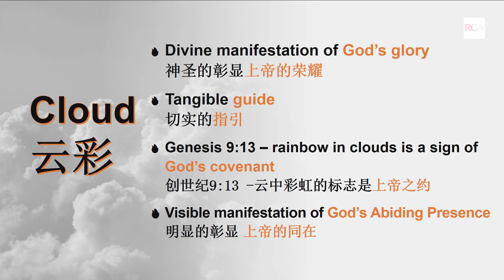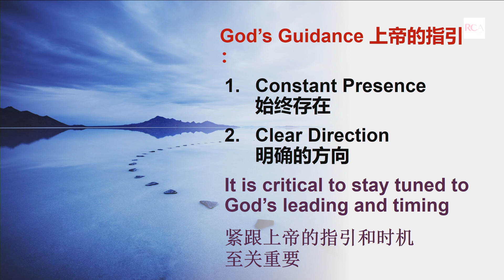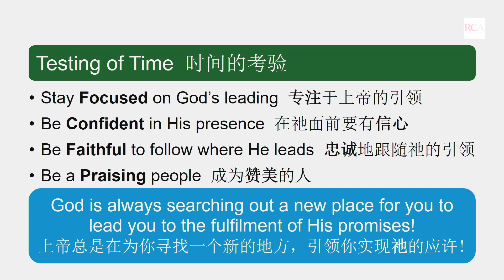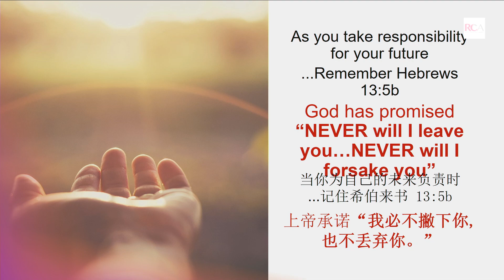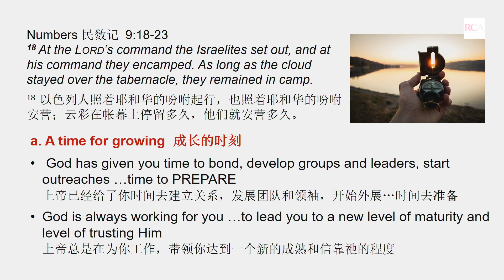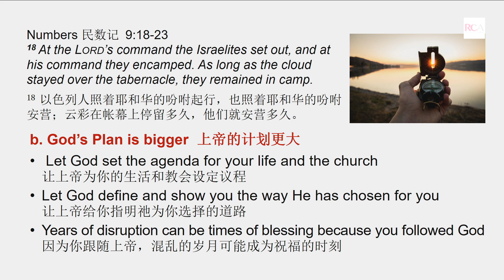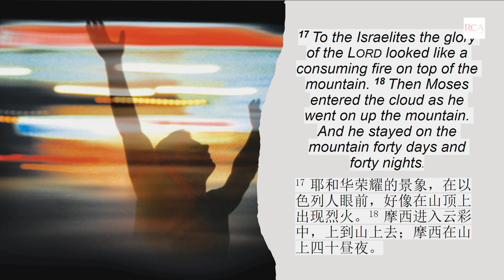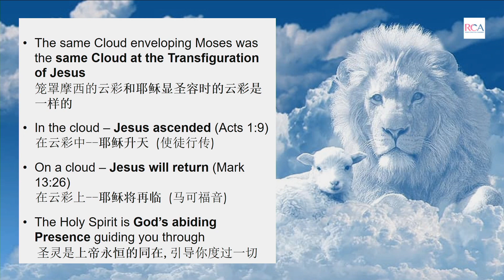力胜堂主日讲道 - 2024年7月14日- 让我们兴起建造神的殿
使徒拿俄米.道蒂

生活中，很多时候事情会突然发生，让我们震惊，让我们怀疑：这是魔鬼还是神？我们在寻找答案和澄清。请做好准备，看看神是如何为我们的益处而工作的。学习如何识别神为我们日常生活中发生的事情安排的时间。那些看似好事，那些看似坏事。发现神是如何始终引领我们的。